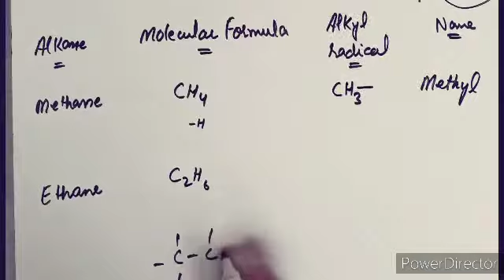10th Chemistry lecture 45